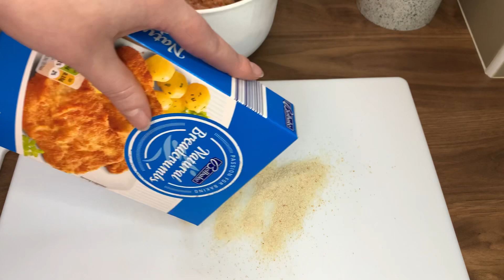Секретный ￼рецепт КОТЛЕТ😊☺️Нужно знать всем! Котлеты восхитительные🤤 Best meatballs ever☺️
Ингредиенты
Свиной Фарш  1кг
Мука  2 чл
Сухари
￼Приправа соль,перец